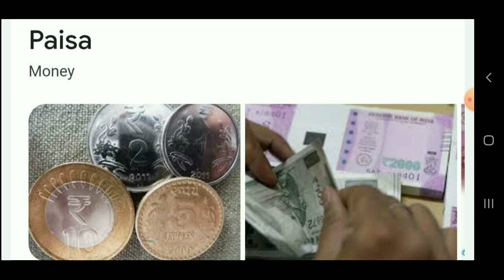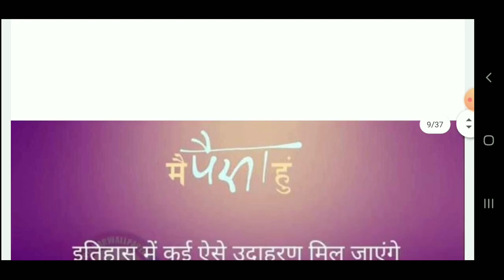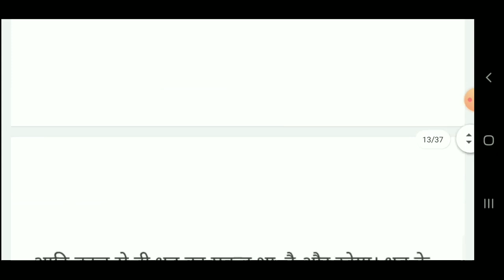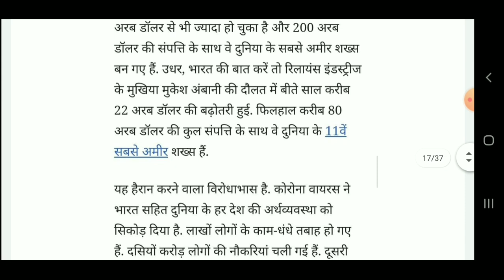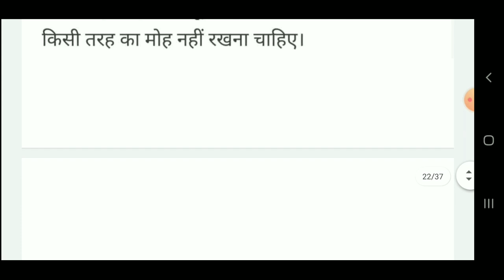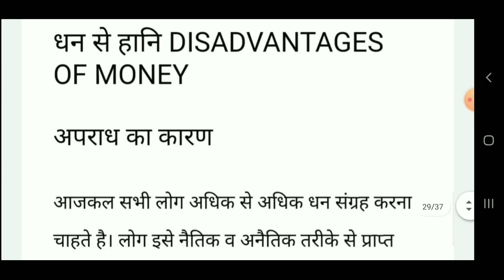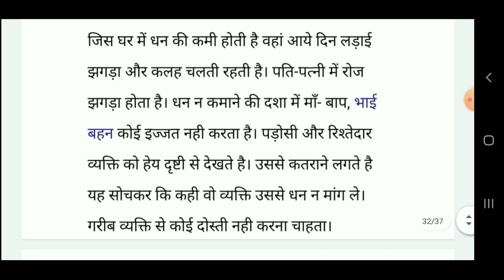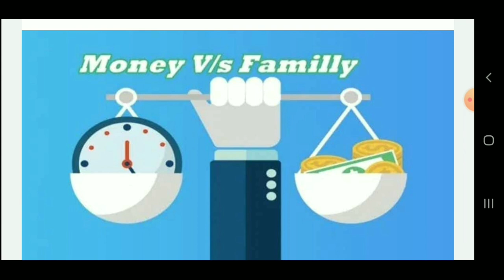पैसा पैसा पैसा